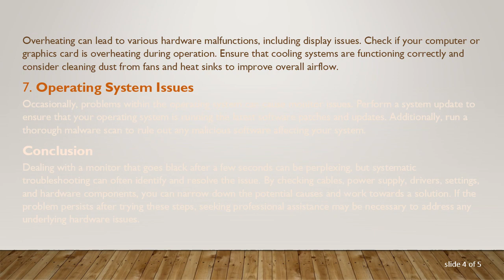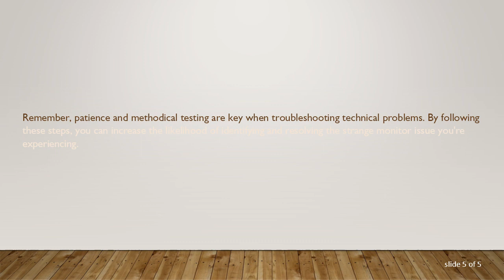Troubleshooting a Strange Monitor Issue: Screen Goes Black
Explore common reasons and solutions for a perplexing monitor problem where the screen goes black after a few seconds. Learn how to troubleshoot and potentially resolve the issue to regain a stable display experience.
Have you ever encountered a peculiar situation where your computer monitor suddenly goes black after a few seconds of operation? This mysterious problem can be frustrating, leaving you puzzled and searching for answers. In this guide, we'll delve into the common reasons behind this strange monitor issue and explore potential solutions to help you regain control of your display.

Check the Basics
Before diving into complex solutions, it's essential to ensure that the basics are covered. Confirm that all cables connecting your monitor to the computer are securely plugged in. Sometimes, a loose cable can disrupt the connection and result in a black screen.

Power Supply Issues
Inadequate power supply can also lead to monitor problems. Ensure that both your monitor and computer are receiving a stable power supply. Consider trying a different power outlet or using a different power cable to rule out power-related issues.

Graphics Card Driver
Outdated or corrupted graphics card drivers can cause various display problems, including a black screen. Check the manufacturer's website for your graphics card and download the latest drivers. Installing updated drivers might resolve compatibility issues and improve overall performance.

Monitor Settings
Explore your monitor's on-screen display (OSD) settings. It's possible that incorrect settings, such as an incompatible refresh rate or resolution, are causing the black screen problem. Adjust these settings to match the specifications recommended by your monitor and graphics card.

Faulty Hardware
Sometimes, the issue may lie with the hardware itself. If you have access to another monitor, try connecting it to your computer to see if the problem persists. If the second monitor works correctly, it could indicate a problem with your original monitor.

Overheating
Overheating can lead to various hardware malfunctions, including display issues. Check if your computer or graphics card is overheating during operation. Ensure that cooling systems are functioning correctly and consider cleaning dust from fans and heat sinks to improve overall airflow.

Operating System Issues
Occasionally, problems within the operating system can cause monitor issues. Perform a system update to ensure that your operating system is running the latest software patches and updates. Additionally, run a thorough malware scan to rule out any malicious software affecting your system.

Conclusion
Dealing with a monitor that goes black after a few seconds can be perplexing, but systematic troubleshooting can often identify and resolve the issue. By checking cables, power supply, drivers, settings, and hardware components, you can narrow down the potential causes and work towards a solution. If the problem persists after trying these steps, seeking professional assistance may be necessary to address any underlying hardware issues.

Remember, patience and methodical testing are key when troubleshooting technical problems. By following these steps, you can increase the likelihood of identifying and resolving the strange monitor issue you're experiencing.